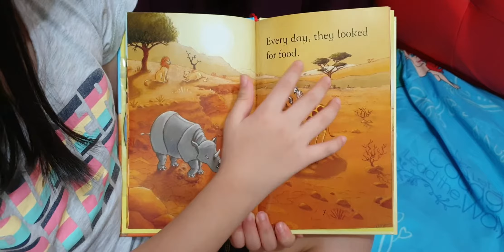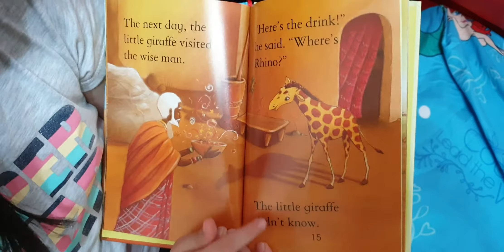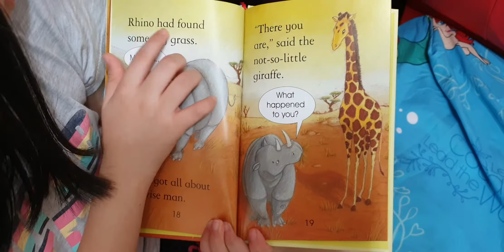Reading for kids - The Little Giraffe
Reading by a child for children